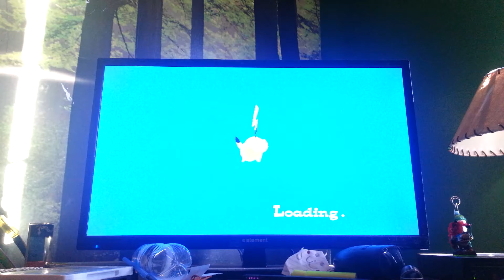Pokepark episode 5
To the meeting place!